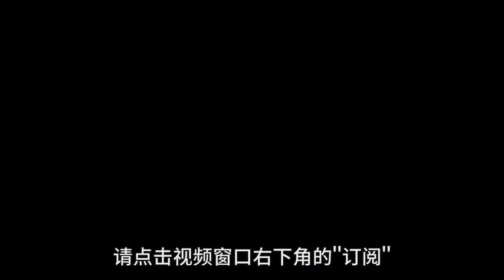老照片带你看看民国青楼女子真实模样：长相漂亮，却还分三六九等